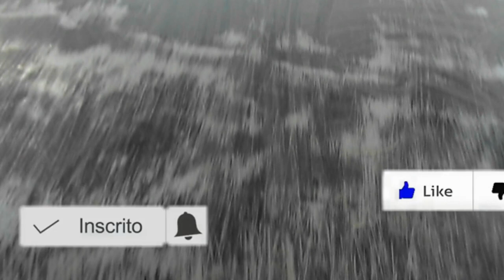RESTAURAÇÃO FUSCA 71 (PARTE 6)/ PREPARANDO O TETO DO FUSCA/ Lucas Ramos/ PirakarAutomotivo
VALEW!!!